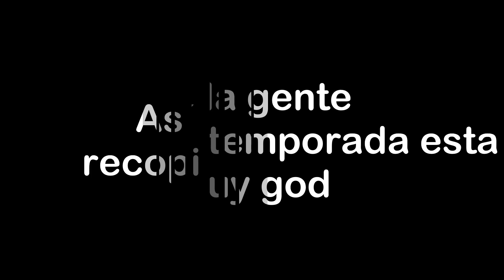Seguimos con la nostalgia jaja!!! 🎊🎉| con @izuxboy@iamnike751@superfabianable ;3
Hola gente, espero les guste esta recopilación, lamentablemente no jugue desde el inicio, por la pobreza xd aun así, espero les guste!!! ;3